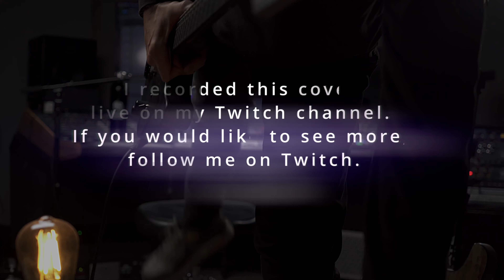The Halo Effect - Shadowminds - Beau Burchell Cover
I love The Halo Effect.  I covered this song live on Twitch.  Guitars are my signature Balaguer BB Dark Horse and Light Bringer into STL Tones ToneHub Beau Burchell.  Drums are programmed with Superior Drummer Duality 1 to pay tribute to the amazing producer Jakob Herrmann.  Bass was programmed using Submission Audio Punk Bass.  James Fraser recorded the vocals at his studio.

My other camera - Sony A7s2

My other lens - Sony 24-70

My Mixing Headphones

Whammy Pedal

TC Sub n Up

Chase Bliss Dark World

Tube Screamer Hand Wired

Ernie Ball Volume Pedal